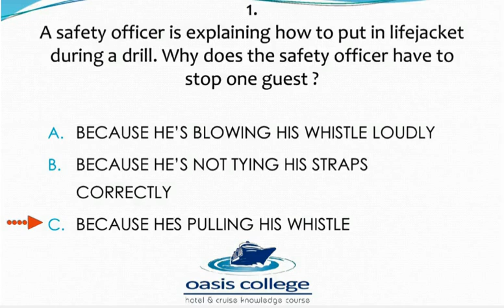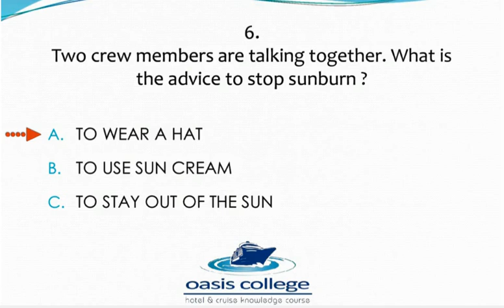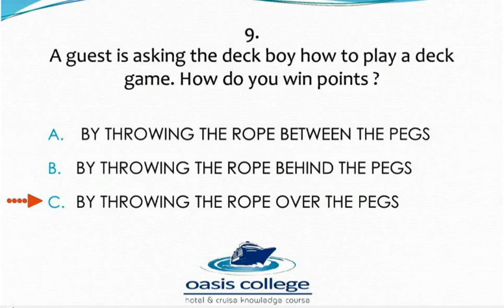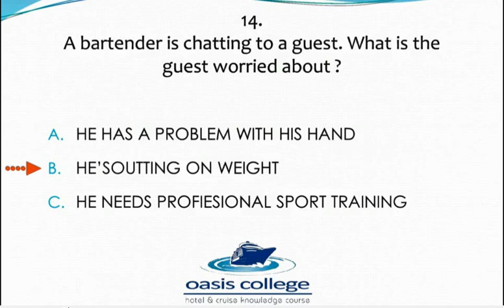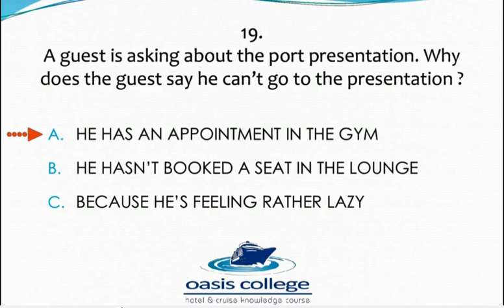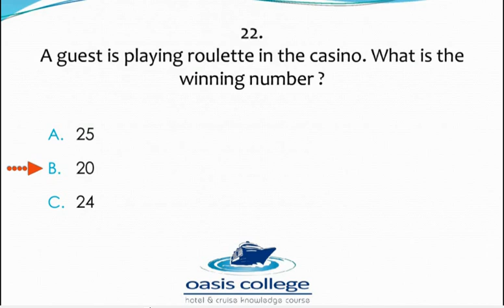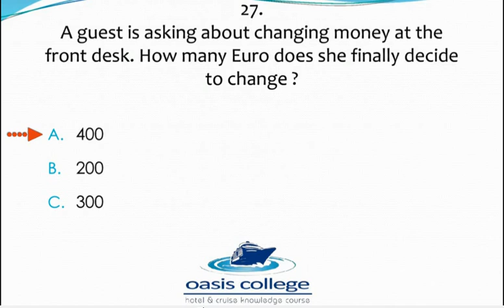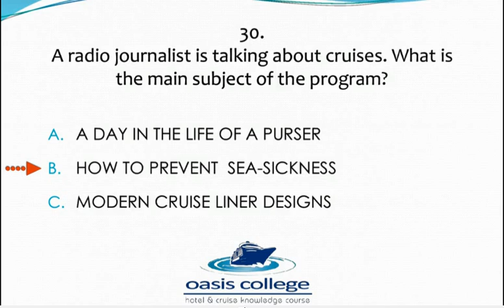1 LATIHAN LISTENING No 1 10 1st